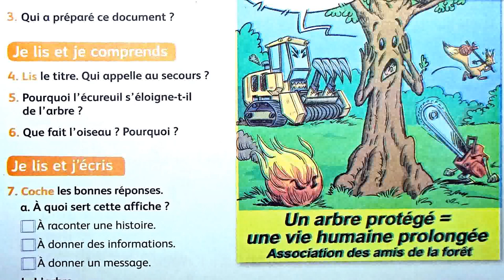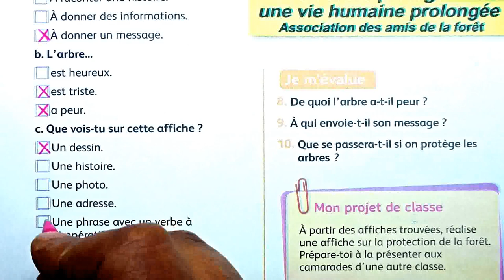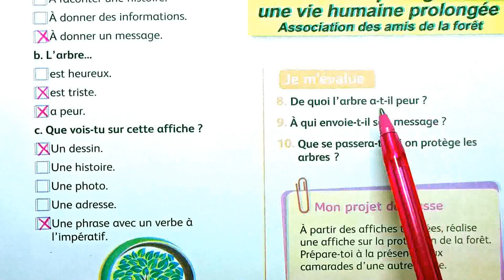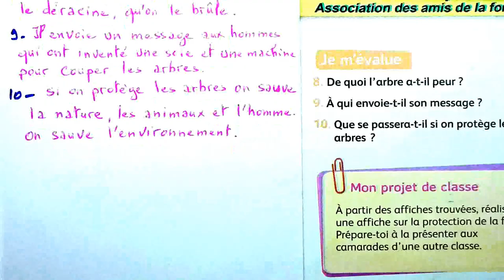4 AEP mes apprentissages en français page 157 Lecture Un appel au secours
école chadli
_______________________________9_____________________________

_______________________________8_____________________________

_______________________________7_____________________________

_________________________6___________________________________

_____________________________5_______________________________

_____________________________4______________________________

_________________________________3___________________________

_________________________________2__________________________

4 AEP mes apprentissages en français page 157 Lecture Un appel au secours